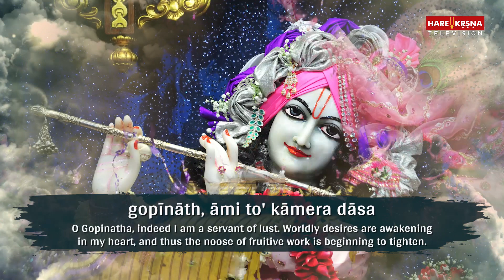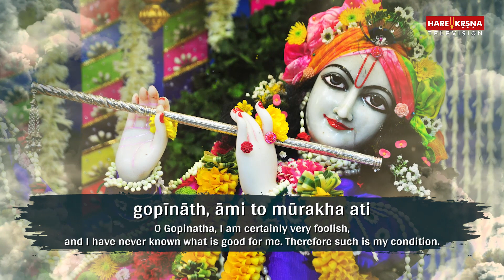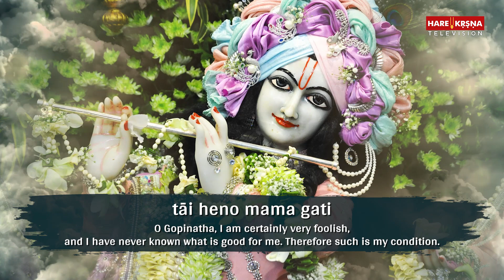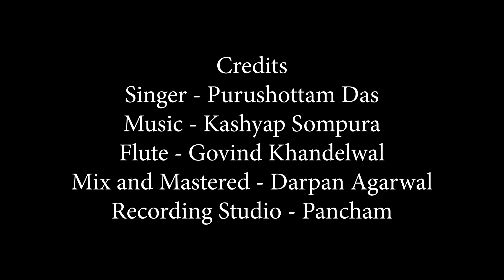जरूर सुनना ये भजन | गोपीनाथ | Gopinath A Prayer Of Surrender | Krishna Bhajan | Purushottam Das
Listen to Gopinath a prayer of surrender and chant along. Enter a zone of calm and devotional bliss with this wonderful dhun.

Credits
Singer - Purushottam Das
Flute - Govind Khandelwal
Mix and Mastered - Darpan Agarwal
Recording Studio - Pancham

🌸Most Popular ISKCON Bhajans🌸

🌸Most Popular Hare Krishna Maha Mantra Chants🌸

हे गोपीनाथ prayers to gopinath iskcon chowpatty gopinath mama nivedan